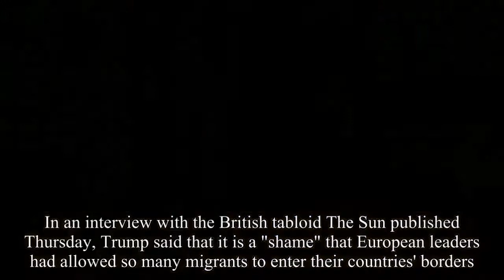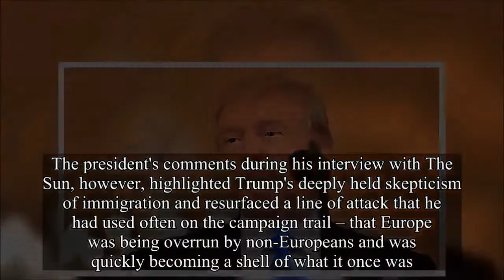Trump Europe Is ‘Losing’ Its Culture Because Of Immigration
Europe is losing its' culture because of immigration - Trump.